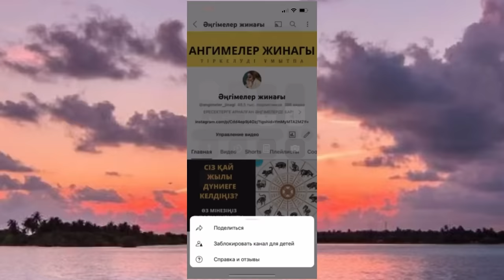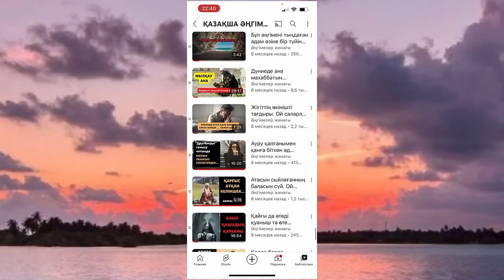Сағыныщым сен едің. Әңгіме